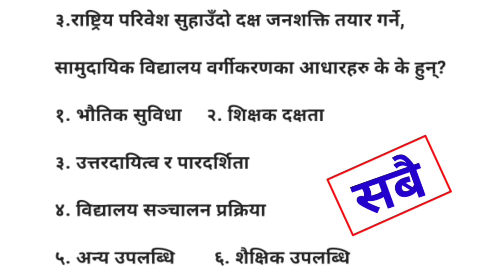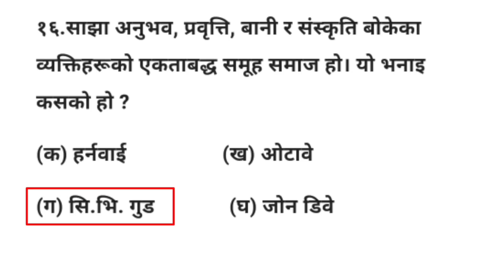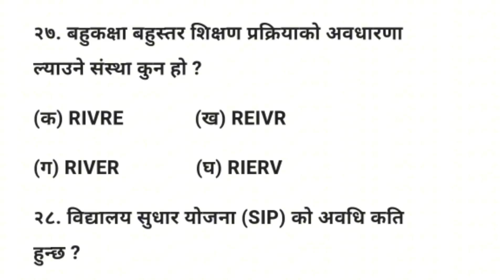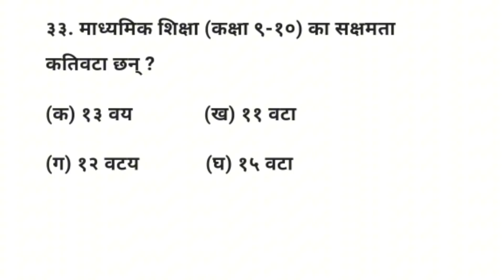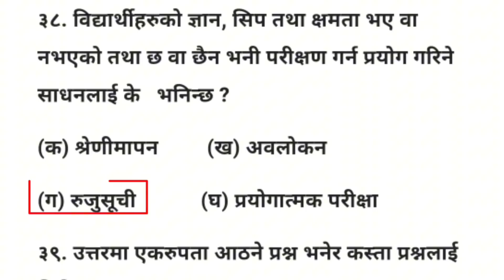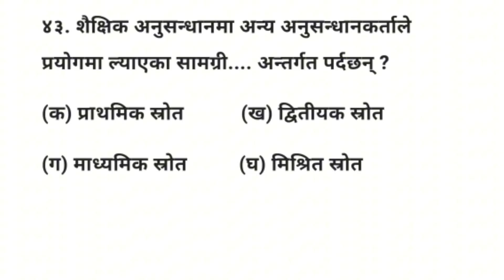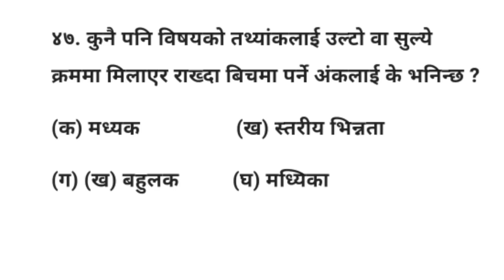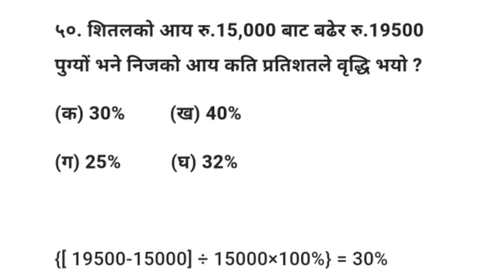शिक्षक अध्यापन अनुमतिपत्र तयारी 2080, shikshak adhyapan anumatipatr, teacher license